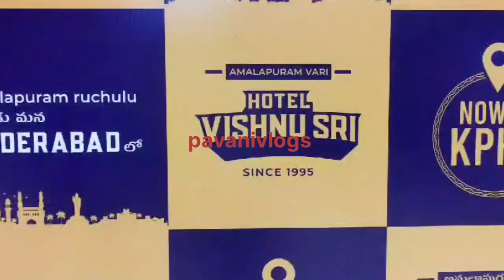అమలాపురం వారి విష్ణు శ్రీ హోటల్ ఇప్పుడు మన హైదరాబాద్ KPHB లో 🍖🍗😋hotel